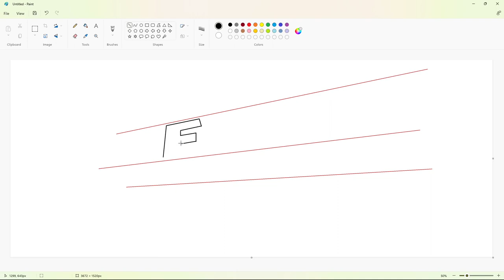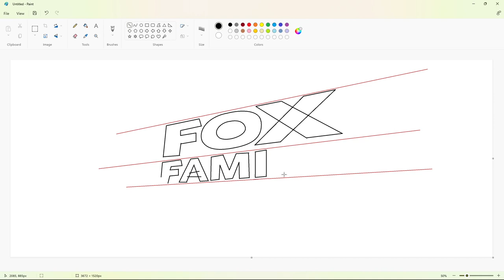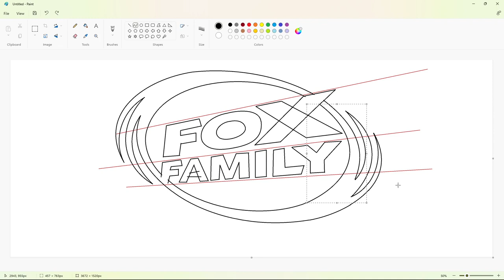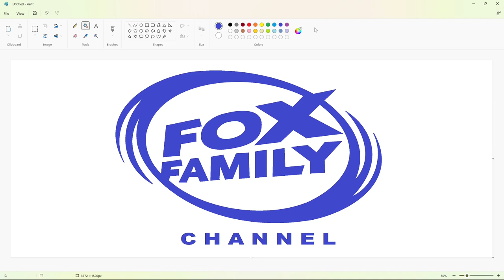How to draw the FOX Family Channel logo using MS Paint | How to draw on your computer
In this video, I will show you how to draw the FOX Family Channel logo on your computer using Microsoft Paint. Have Fun!

Font: Arial Black